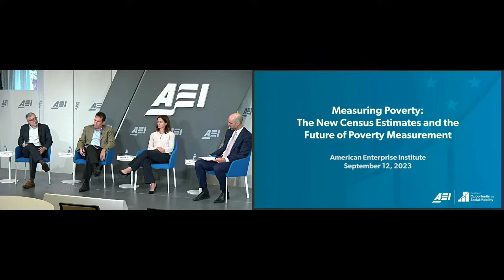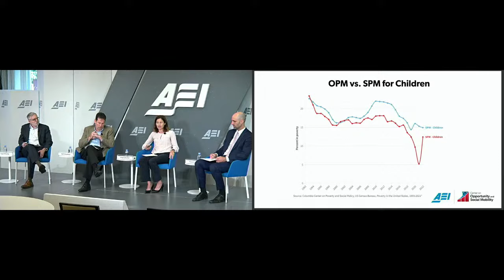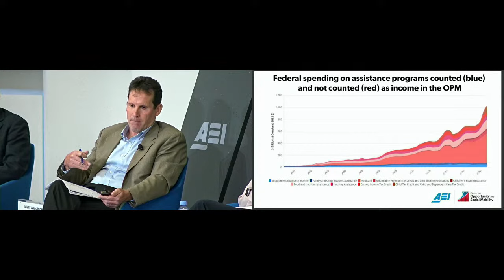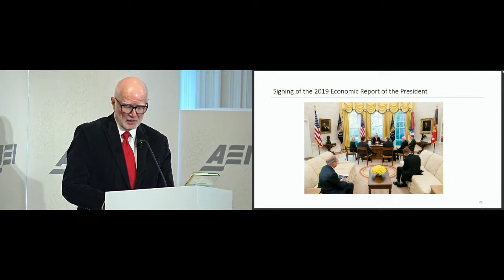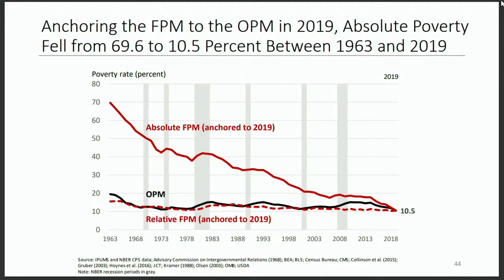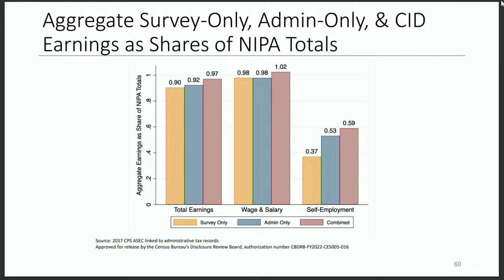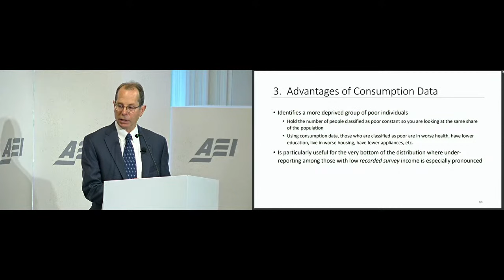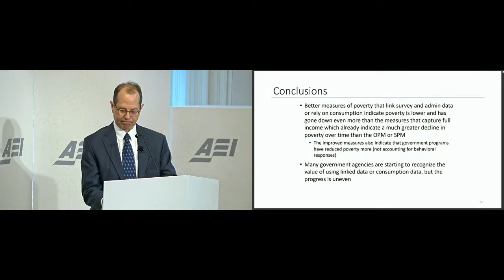Measuring Poverty: The New Census Estimates and the Future of Poverty Measurement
Join AEI’s Center on Opportunity and Social Mobility for the release of the Census Bureau’s 2022 income and poverty estimates. AEI’s poverty experts will break down the numbers and discuss what they mean for the United States’ economic well-being . Then, they will discuss the state of poverty measurement and how it can be improved in the future.